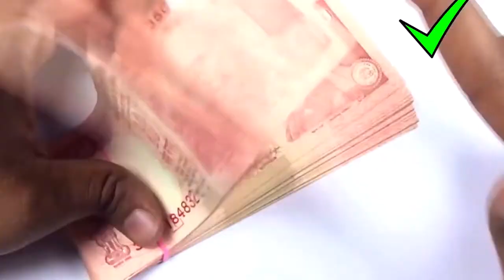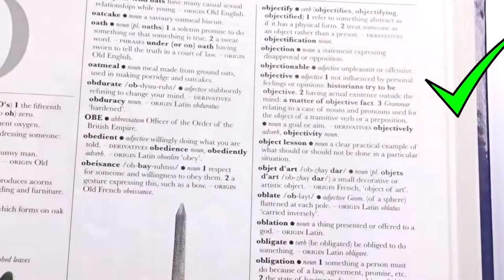LIFE HACKS AND TIPS NO. 3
Life hacks are intended to improve your life, and its true definition is a system or procedure used to manage one's time and daily activities more effectively.